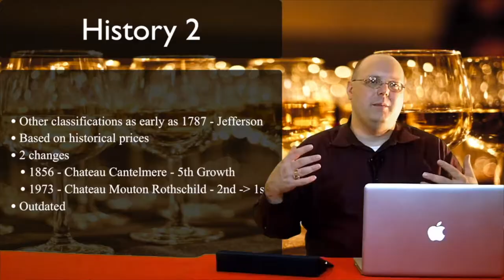Review - 2019 Empathy Rosé - Episode #525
In this episode of 1337 Wine TV, Mark reviews the 2019 Empathy Rosé. This is a Gary Vaynerchuk wine. Mark attempted to get a Skype interview with either Gary or a representative from the winery. Unfortunately the winery representative never made the scheduled date and time. Twice.

Cameras, Accessories, & Equipment:

PGYTECH OSMO Pocket Phone Holder

Tripods:
Eocean 54'' Extendable Selfie Stick Stand
59" Selfie Stick with Tripod